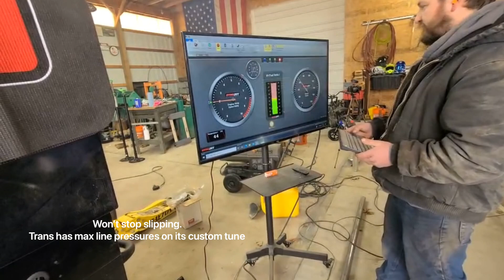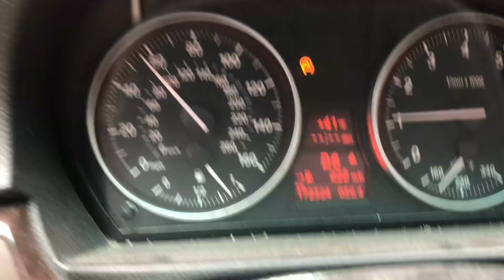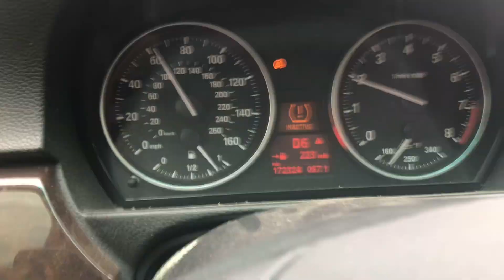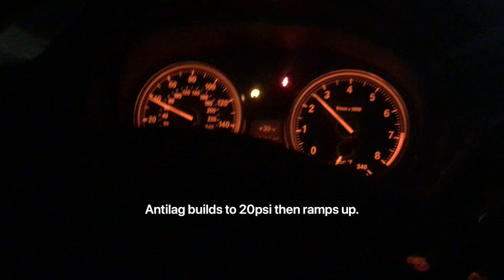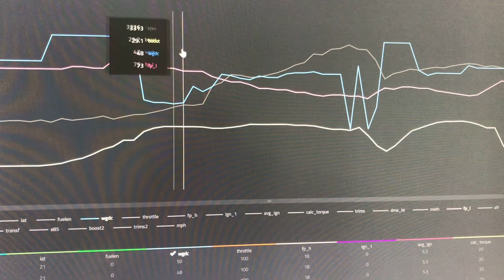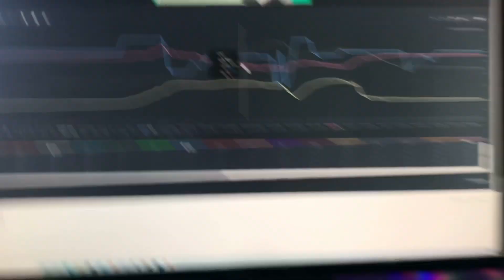19t’s @32psi!!! Antilag, Accelerations and More!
Wassup guys just made this video to give you guys an update on the build and how it’s coming. Unfortunately I’m maxxing out my single walbro 535 now 100% and also pushing my trans to the limit at this high power level. Seems the auto trans can’t hold the boost @32psi.. time for the built Auto!! New fuel mods,turbos and much more content to come soon as I get it sorted out!